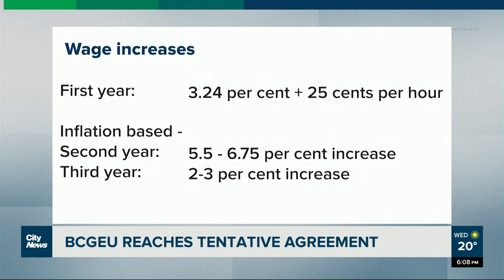BCGEU reaches tentative deal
The BC General Employees’ Union announced it reached a tentative deal with the province which includes inflation-based wage increases, but is it enough to get the votes of union members?